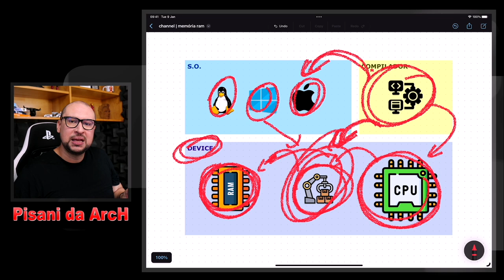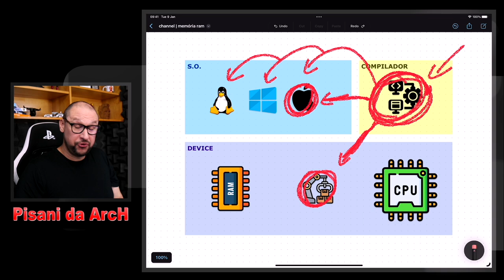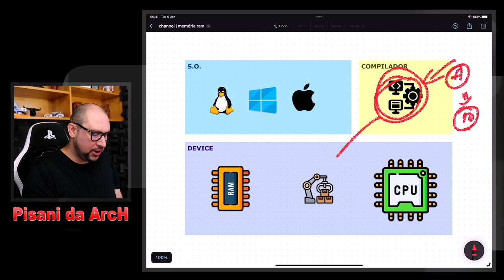Entenda de uma vez por todas como funciona a Memória RAM!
A memória RAM (Random Access Memory), ou memória de acesso aleatório, é um tipo de memória volátil e de curto prazo utilizada pelos computadores para armazenar dados temporariamente enquanto o sistema está em funcionamento. É uma das principais formas de armazenamento de dados em um computador.

A memória RAM é responsável por armazenar as informações que estão sendo utilizadas ativamente pelo processador e outros componentes do sistema. Ela fornece uma área de trabalho rápida para a execução de programas e processos, permitindo acesso rápido aos dados.

Ao contrário do armazenamento permanente, como o disco rígido (HD) ou o armazenamento em estado sólido (SSD), a memória RAM é volátil, o que significa que seus dados são perdidos quando o computador é desligado ou reiniciado. Isso ocorre porque a RAM requer energia elétrica constante para manter os dados armazenados.

A velocidade e a capacidade da memória RAM podem afetar diretamente o desempenho de um computador. Quanto mais capacidade de memória RAM um sistema possui, mais programas e dados podem ser armazenados simultaneamente, reduzindo a necessidade de acessar dados do disco rígido, o que pode ser mais lento. Além disso, uma memória RAM mais rápida pode ajudar na execução rápida e eficiente de aplicativos e processos.

No conteúdo de hoje vamos conferir cada um dos componentes envolvidos no processo de alocação e desalocação de memória.